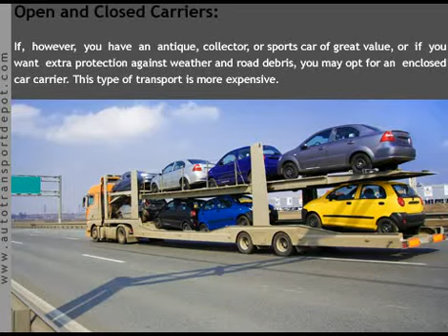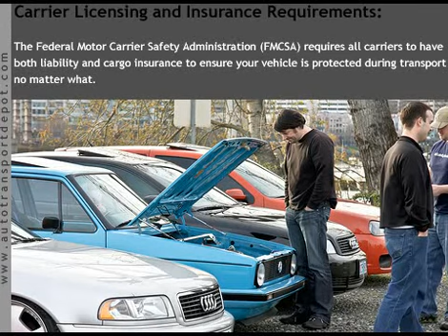Autotransportdeport.com Ranked High Among Professional Auto Carriers in US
AutoTranportDepot.com is a qualified auto shipper providing quality auto carrier services to US residents since 2004. ATD is ranked high among the expert auto carriers in US.